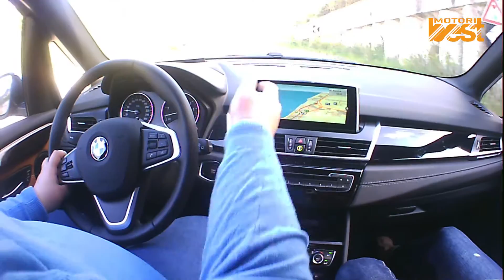Best Drive - Episodio 2: BMW Serie 2 Active Tourer Plugin Hybrid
Questa volta siamo nella concessionaria BMW, Mini, BMW Motorrad di Cascioli a Porto D'ascoli per parlarvi della nuova BMW serie 2 Active Tourer Plugin Hybrid.